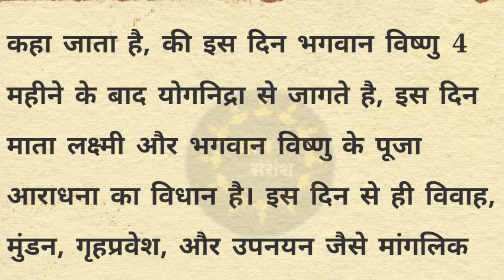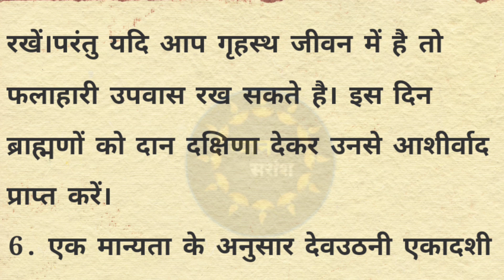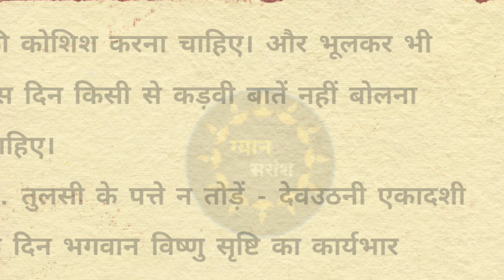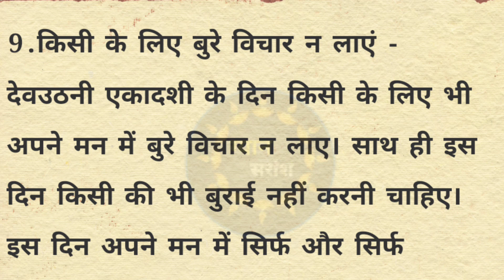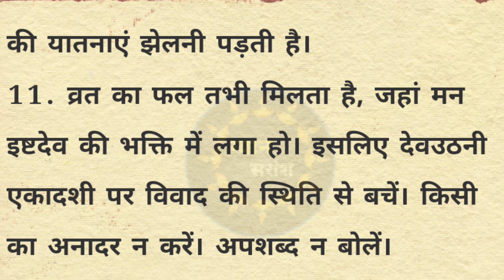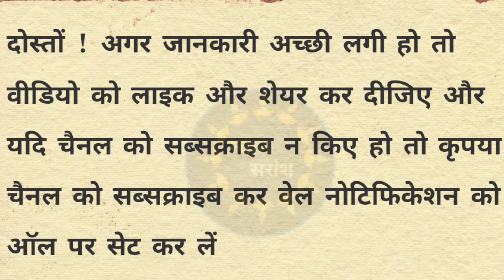देवउठनी एकादशी के दिन भुलकर भी ना करें ये काम devuthani ekadashi kab hai 2023 | ekadashi vrat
Tulsi Vivah kab hai 2023 dev uthani ekadashi kab hai ekadashi kab hai

dev uthani gyaras kab hai

dev uthani gyaras kab ki hai

dev uthani ekadashi kab ki hai

devthan kab hai 2023

dev uthani ekadashi 2023

devthan kab hai

dev uthani ekadashi kab hai 2023 mein

2023 mein dev uthani ekadashi kab hai

dev uthani gyaras 2023

devthan kab ka hai

dev uthani ekadashi

Ekadashi vrat kaise karen

kartik Maas ekadashi kab hai 2023

Dev uthani gyaras par kya Karna chahiye

Dev uthani gyaras par kya nahi karna chahiye

chhath puja kab hai 2023

Chhath Puja me Puja kaise kare

Chhath Puja ke din kya karna chahiye

Chhath Puja par kya nahi karna chahiye

Kartik Maas me kya karna chahiye

Kartik Maas me kya nahi karna chahiye

Kartik maas Katha adhyay 8

Kartik mahatmya Katha adhyay 8

Kartik Maas day 8

kartik maas

kartik purnima kab hai 2023

kartik maas ki katha hindi

kartik maas ka mahatva

kartik maas adhyay